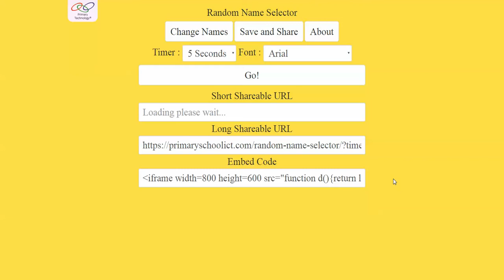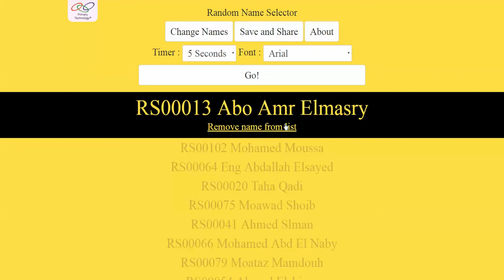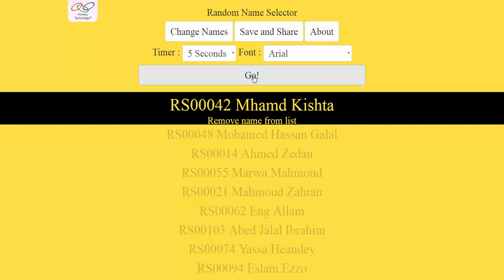سحب لمشتركي دورة الريفيت خلال أول سنة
Course Name : Autodesk Revit Structure Professional and Expert
Instructor : Eng. Mohamed Elmasri
Duration = 70 hours
Videos = 330 videos
Chapters = 41 chapters
دورة الريفيت الانشائي الاحترافية الأشهر في الوطن العربي
من أروع دورات م. محمد المصري
الدورة .. شاملة شهادة أتوديسك .. معتمدة عالمياً ... مجــانـــاً
٥ مستويات من البداية وحتى الاحتراف
٣٣٠ حلقة - ٧٠ ساعة شرح
تسلسل علمي رائع - وتطبيق على أكثر من مشروع داخل الدورة
وجروب على الفيسبوك خاص للمتابعة والأسئلة
رابط محتوى الدورة
للحصول على الكورس كاملاً ..
أرسل رسالة للصفحة الخاصة بالحجز.
m.me/MasriTV